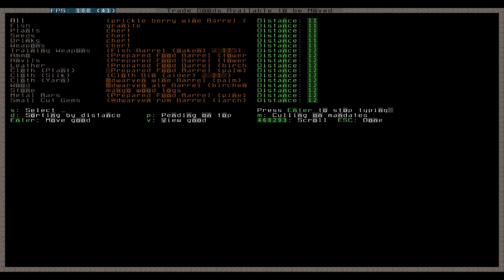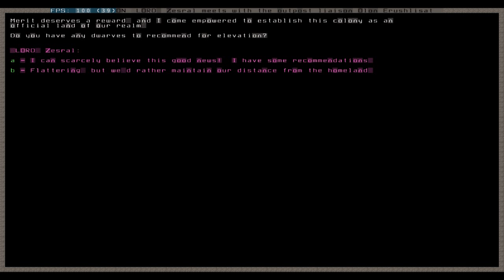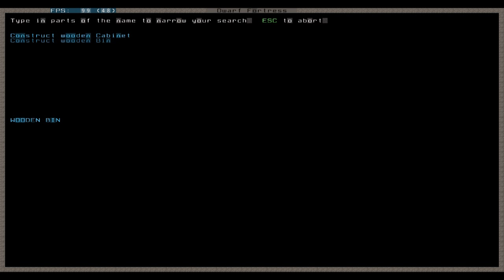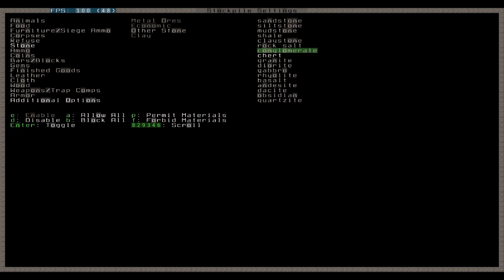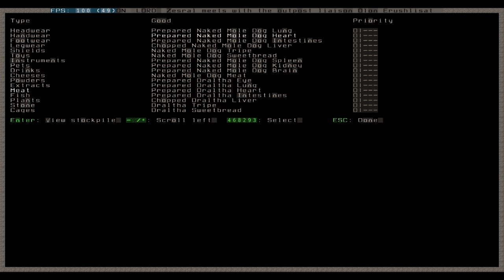Let's Play Dwarf Fortress 057